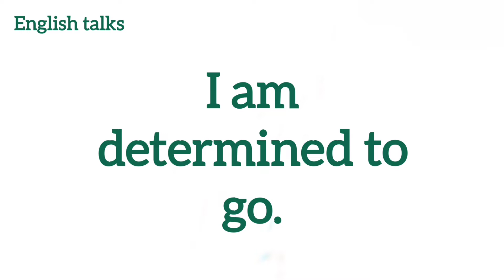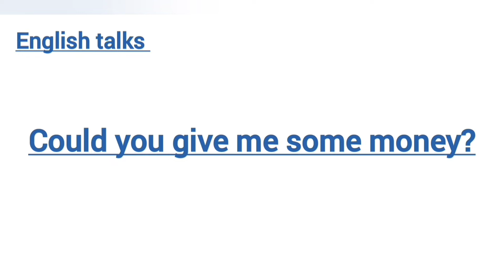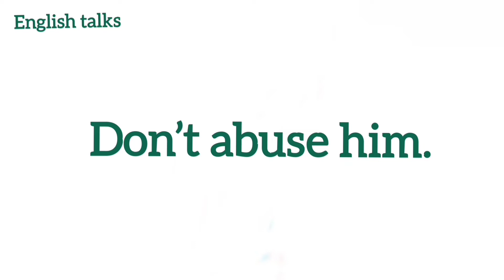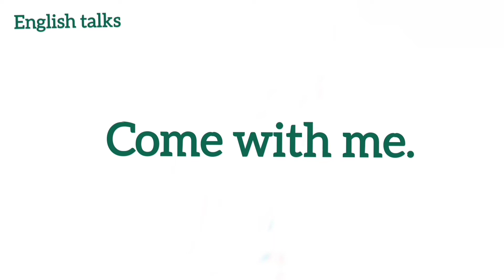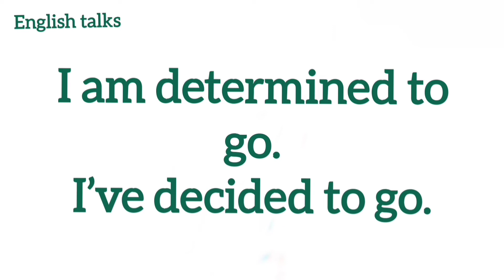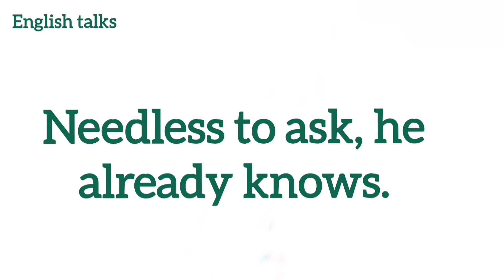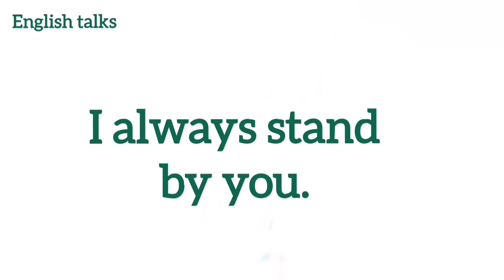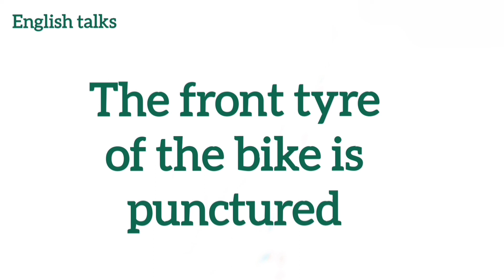English Sentences used in Daily life conversation|English daily use simple sentences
5 minutes English designed for today's busy lifestyle regular, focused, targeted learning brings result faster and in a shorter time.